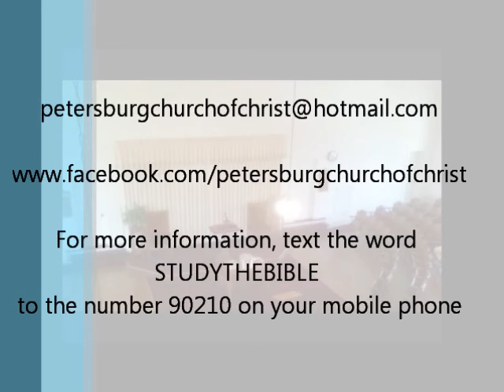worship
Our mission is not to "buy" your attendance with gimmicks, games or giveaways, but rather to share the BIBLICAL TRUTH from God's Word with you! God has a plan for YOU despite what the trickeries and cunning craftiness of men will tell you. Our intent is to share the truth in love with you! (Ephesians 4) We are not ashamed of the Gospel of Christ, for it is the power of God to salvation for everyone who believes! (Romans 1:16)